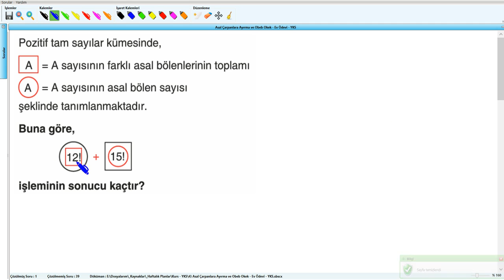Asal Çarpanlara Ayırma ve Obeb Okek - Ev Ödevi - YKS (2019) - 4 .Hafta - Soru - 2